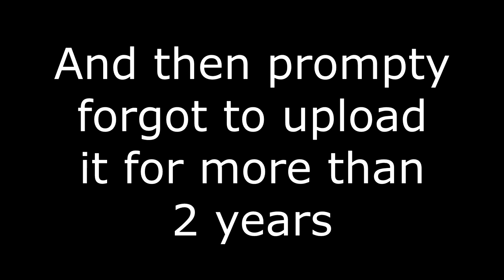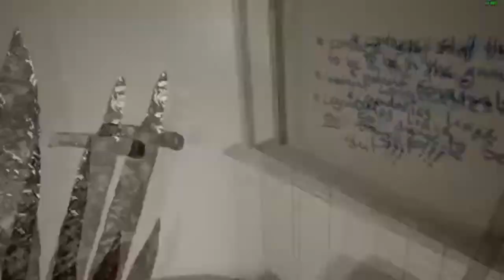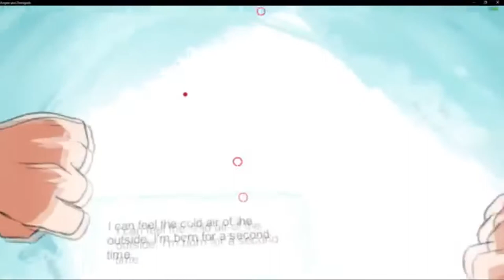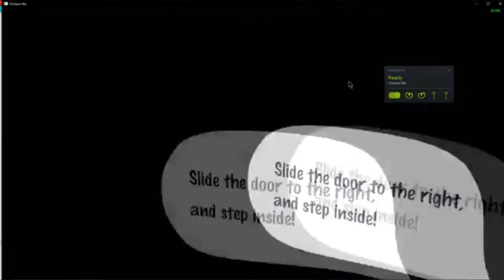Cursed Free VR Games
One day Zed, Flea, Sam and Kurtis decided to play some free VR Games. It went alright.